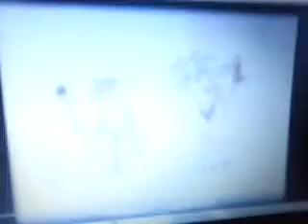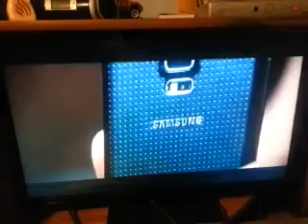Channel Nine 308